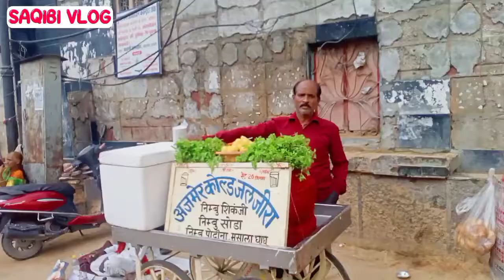ajmer market Or moharram ka mahol 2022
ajmer Sharif
ajmer vlog
ajmer market
ajmer market 2022
ajmer Sharif dargah
Ajmer ka market
ajmer dargah bazar